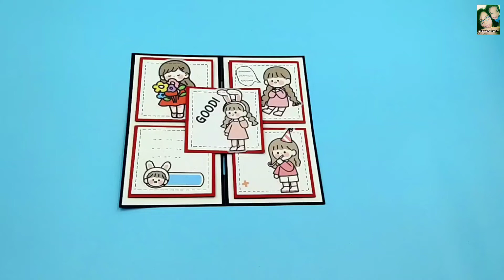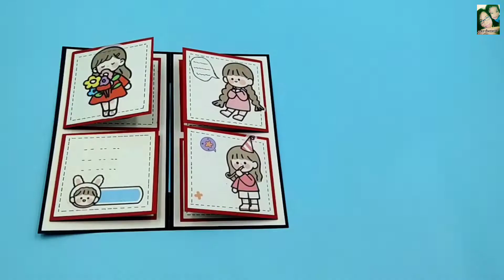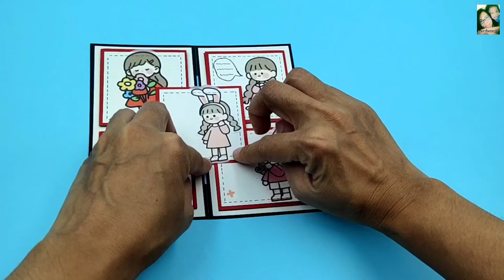DIY Slide Lock Card Tutorial/การ์ดสไลด์แบบล๊อคทำง่ายๆ/แม่เนย น้องพอสDIY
DIY Slide Lock Card Tutorial.
 ทำการ์ดสไลด์แบบล๊อคง่ายๆมาฝากค่ะ
1.กระดาษการ์ดขนาด 160 แกรม
2.ไม้บรรทัด
3.กรรไกร
4.มีดคัตเตอร์
5.กาว
6.ดินสอ
7.สติกเกอร์
8.ปากกาปากเสีย